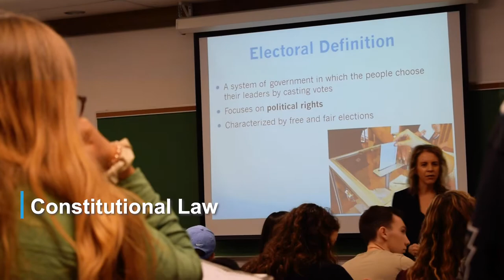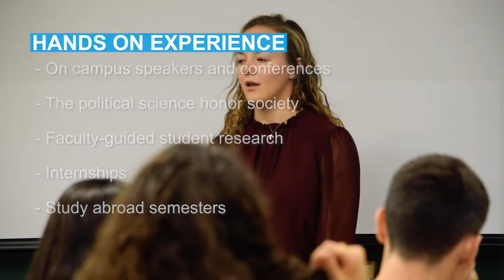Political Science at Marquette University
As a political science major, you'll study politics as an essential aspect of human affairs. Our definition of "politics" includes everything from the American presidency to overcoming poverty in Africa. We study the history and structure of governments, political parties, interest groups, and social movements. Our students learn about what does happen in politics and how to think systematically about what would be just and fair.

Follow the Klingler College of Arts & Sciences!